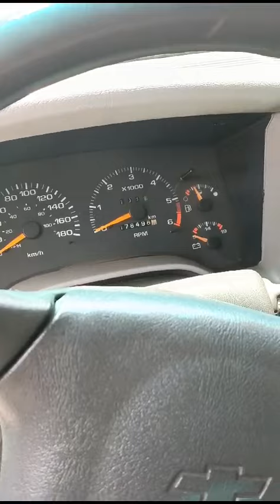Blazer DLX 1998 👉 Link do anúncio nos comentários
Gostou da jóia?
❤ Curta, comente e compartilhe!
Siga 👉 @armazemdovovo
📸 Fotos e vídeos enviados pelo proprietário, não temos intenção de ferir nenhum direito autoral.

⚠️ A responsabilidade sobre a veracidade das informações bem como sob as condições do veículo, é inteiramente do proprietário. Faça vistoria cautelar antes de tudo. Não somos responsáveis por quaisquer problemas na negociação. Nunca deposite um sinal sem ver o veículo pessoalmente. Marque sempre em local público e com grande movimentação. ⚠️